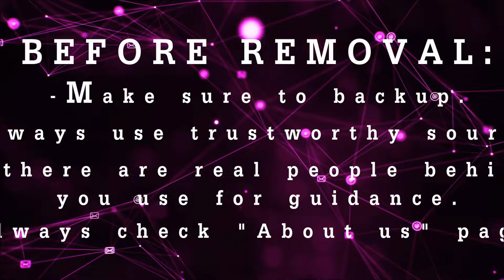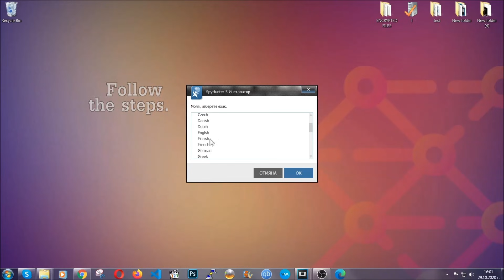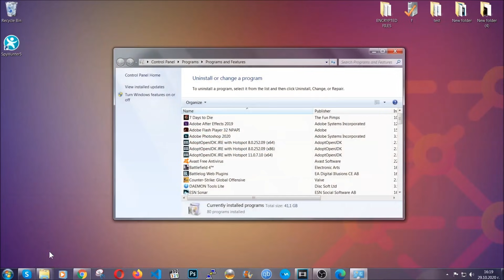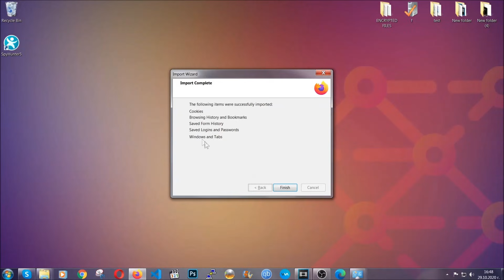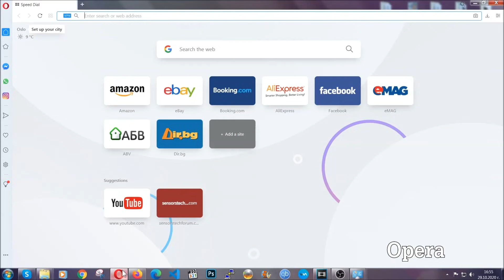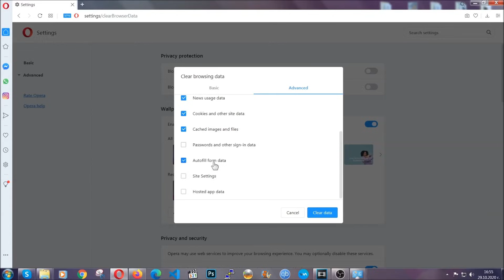Microservice-update-s1-bucket.cc Redirects Virus – Removal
00:00 Start
01:03 Automatic Removal Guide
02:31Manual Removal Guide
02:37 Google Chrome Guide
03:24 Mozilla Firefox Guide
04:08 Microsoft Edge Guide
05:06 Opera Browser Guide